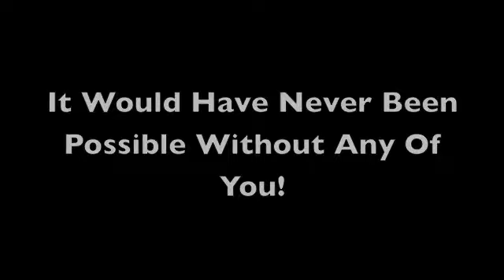Gummies Go To Vegas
The Dodgeball World Championship in Las Vegas.

I couldn't have had more of a fun time without all of the people who made Vegas happen. Huge shout out to Ed and Lisa Prentiss for heading this tournament on as well as all the teams who made it out to compete. I would also like to thank OZ Fitness North Spokane for hosting the Spokane tournament that got us to Vegas. In addition, I would also like to thank Loud Truck Energy Gummi Bears!

'Kick The Can, Get On A Bear"